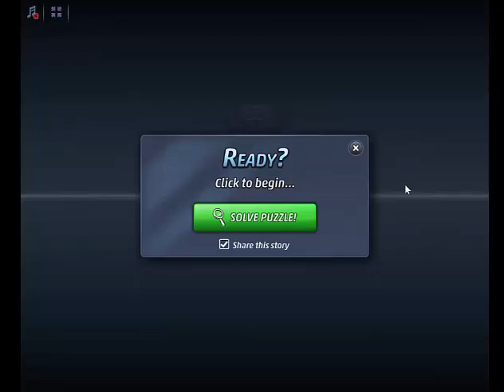Criminal Case Pacific Bay Case 54 Examine Locked Briefcase